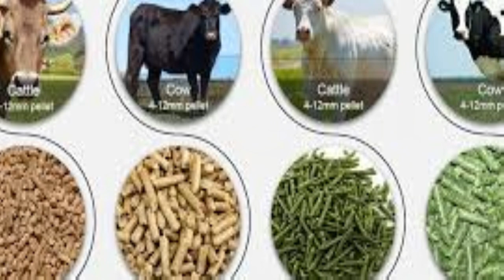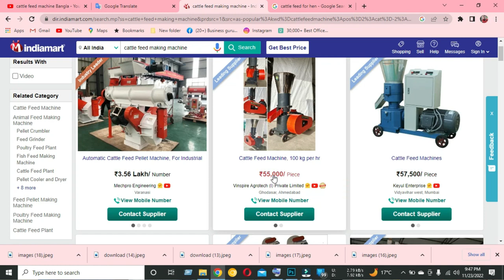অল্প পুজিতে লাভজনক ব্যবসার আইডিয়া | cattle feed machine | cattle feed making business idea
whatsapp no; 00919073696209  গ্রামে নতুন ব্যবসার আইডিয়া, মাসে এক লাখ 20 হাজার টাকা পর্যন্ত ইনকাম, ঝুঁকিহীন ব্যবসা,বাংলাতে কম টাকায় একটি ব্যবসার আইডিয়া যেটা যে কেউ যেকোনো জায়গায় খুব সহজে করতে পারেন

 ফিড তৈরির মেশিন
 মাছের খাবার তৈরির মেশিন
মুরগির খাবার তৈরীর মেশিন
ফিড তৈরির মেশিন
feed machine
cattle feed machine
 cattle feed making machine
cattle feed industry
 small business ideas
মাছের খাবার তৈরি করা মেশিন
মাছের খাবার তৈরির উপকরণ
মুরগির খাবার তৈরির উপাদান

Samrat Biswas
business Guru